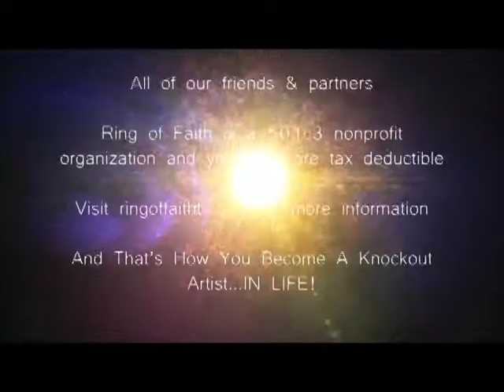Ring of Faith Renay Holloway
You're an overcomer! Hear this inspiring testimony from Renay Holloway about turning tragedy into triumph.